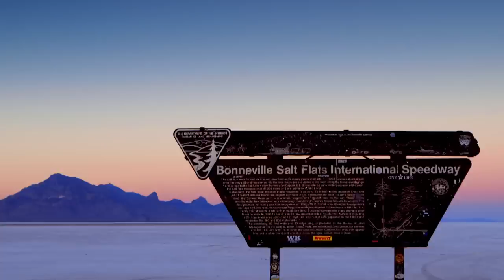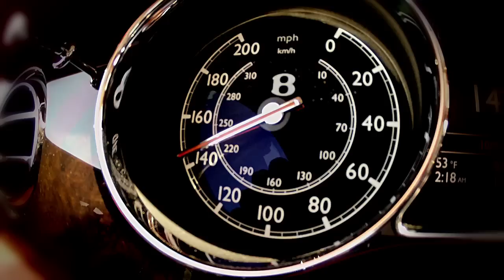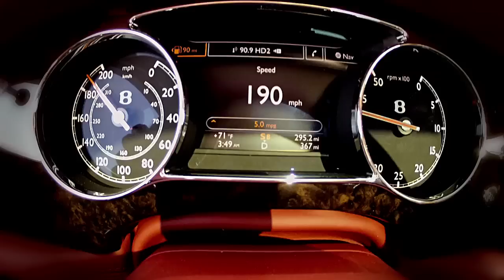Andy Green: Fastest Man On Wheels - Jay Leno's Garage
Andy Green: Fastest Man On Wheels. Coming soon Jay sits down with Andy Green to discuss the future of speed.

Andy Green already holds the World Land Speed Record at 763 mph.  In 2013 he's going to be driving a new British record car, the Bloodhound SSC. Powered by a jet and a rocket motor (which uses an 800 hp Formula 1 engine just to run the pump...), this Car is going to cover 12 miles in just 2 minutes and peak at over 1000 mph (yes, you read that right - one thousand mph!).